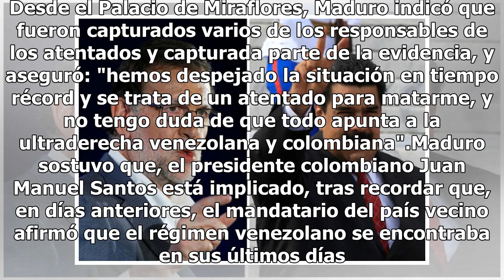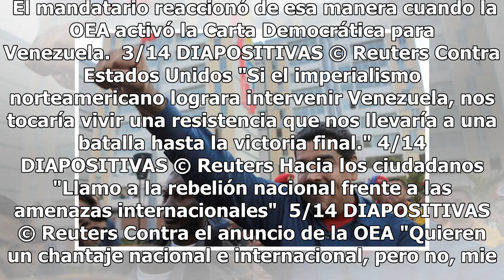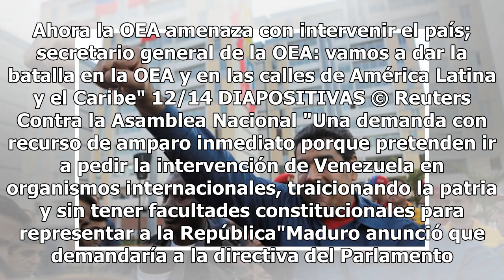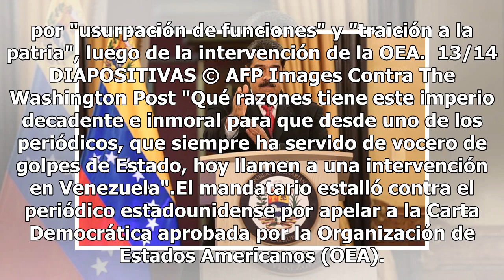Juan Manuel Santos está detrás del atentado: Maduro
El presidente de Venezuela Nicolás Maduro responsabilizó del atentado fallido en su contra a la ultraderecha venezolana e implicó al mandatario colombiano Juan Manuel Santos. Desde el Palacio de Miraflores, Maduro indicó que fueron capturados varios de los responsables de los atentados y capturada p...